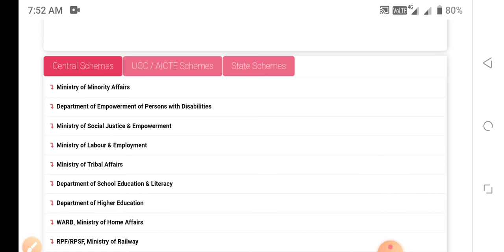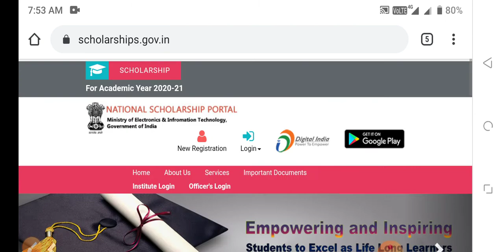SCHOLARSHIP FORM START 2020